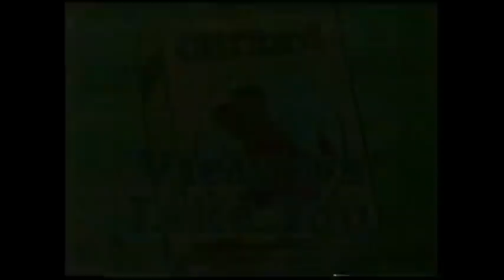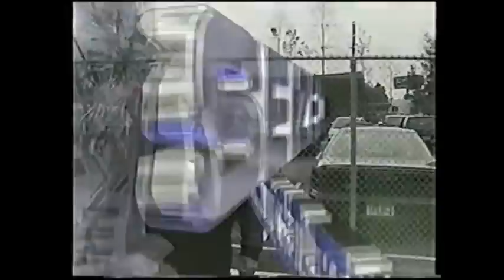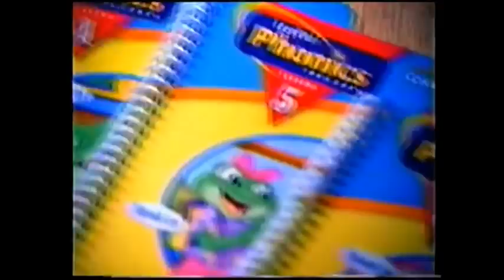PBS (KNCT) and Nick on CBS (KWTX-10) Commericals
Just some PBS and Nick on CBS commercials. To anyone that wants to be a help, does anyone know the singer that was singing on the Saturday Early Show, right before the Thanksgiving episode of Blue's Clues? I'm curious.